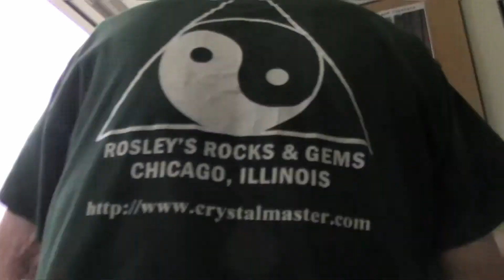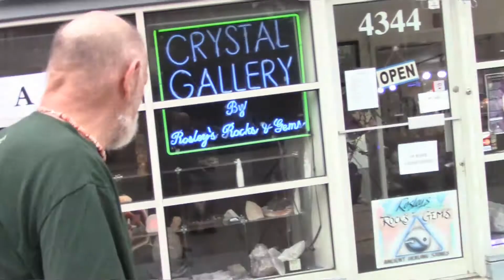8`21`17 eclipse Rosleys Rock Report MoonDay`New Moon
8`21`17 eclipse Rosleys Rock Report MoonDay`New Moon